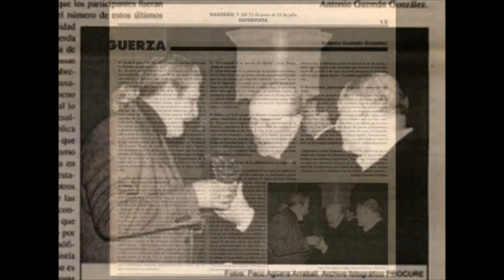ANUNCIO PRESENTACIÓN LIBRO MUGUERZA 070720 NOT4